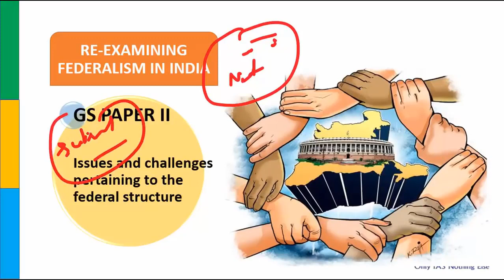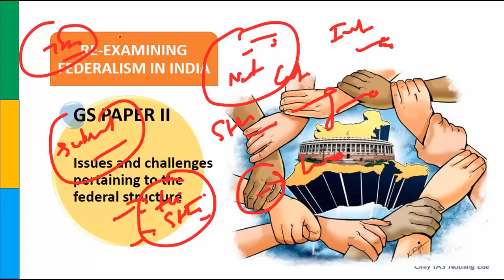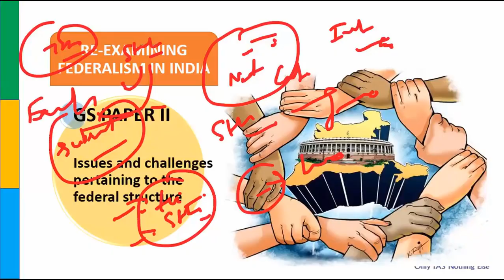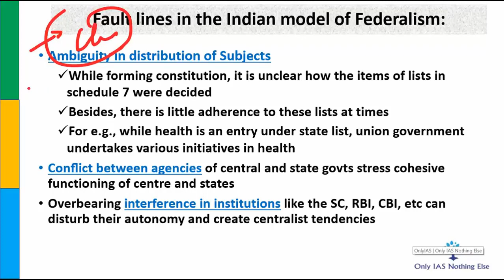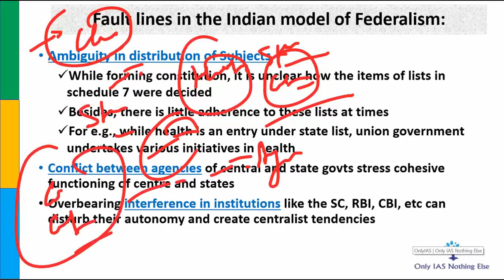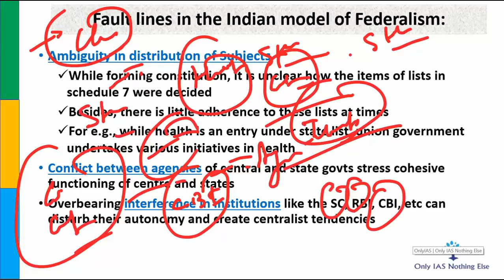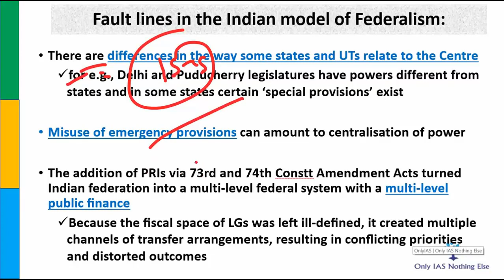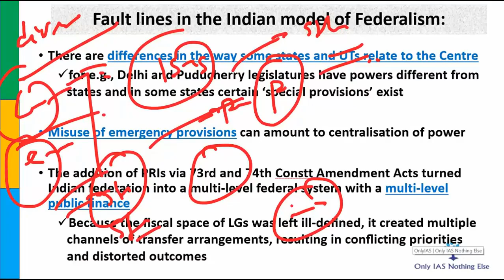Re examining federalism in India_25 oct